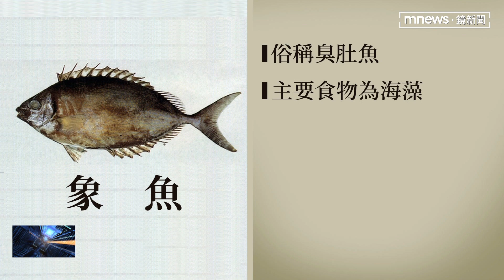澎湖漁港「有異象」 上萬條象魚罕見深夜聚集｜鏡新聞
澎湖西嶼的合界漁港25號深夜，突然出現上萬條象魚，也就是俗稱的臭肚魚，將碼頭團團包圍。當地漁民表示，從沒有見過這樣的奇特景象，因為臭肚魚是日行性動物，晚上就會休息，但這次突然在夜晚集體出游，真的很奇怪，魚類專家表示，應該是碼頭燈光太亮，讓魚群們誤會，天亮了。